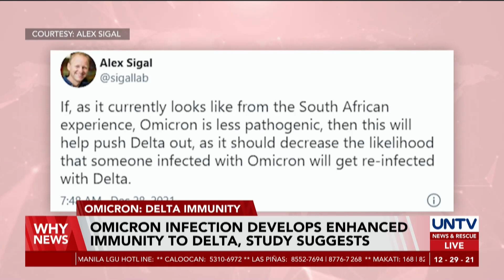Omicron infection develops enhanced immunity to Delta, study suggests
According to researchers, the increase in Delta variant neutralization could lead to a decreased ability of Delta to reinfect individuals, especially those who have been vaccinated.